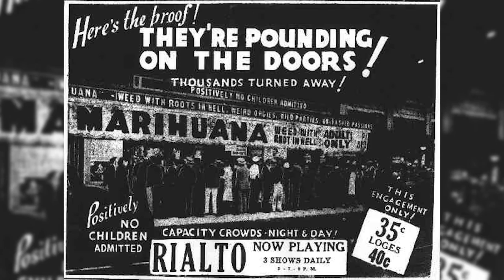Cannabis & Medical Marijuana Get the Facts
Hi I am doctor Michael Uphues. I am a board certified family physician, osteopath, cannabinoid medicine specialist, clinical hypo therapist, personal trainer and functional medicine specialist.
In this first of a series of videos I am going to give you a brief overview of medical cannabis, or as some people refer to it it as medical marijuana.
Cannabis has been used medically for over 5000 years. In fact it was used in Chinese medicine for over a hundred different indications. It has been used in ayurevtic medicine for over 2000 years. Cannabis was part of the american pharmacopiea and was contained in over the counter products from the 1850's through 1941 following the marijuana tax act of 1937.
The reefer madness propaganda campaign which began in 1936 was one of the most effective in the nation's history, so much so that we are still impacted by it 80 years later.
Add to this Harry Anslinger who was commissioner of the federal bureau of narcotics and drafted the marijuana tax act of 1937 and we have had an 80 year uphill battler regarding not only medical cannibus but also commercial hemp. The most important fact that I would like you to take away from this first video is the fact that not a single person has ever died from a cannabis overdose in the entire history of mankind. Currently cannabis is a schedule 1 drug in this country. By definition a schedule 1 drug has no medical value and has a high potential for abuse. If this is so then why does the United States government DPHHA hold the only patent on cannabis? This patent was granted on October 7th 2003 and was backed by research that proved that cannabis has strong antioxidant effects as well as being effective in neurodegenerative disorder such as alzheimers, parkinson, lou gherig's and huntington's chorea.
The cat is out of the bag. The American public is informed, smart and know that they were lied to since the 1930's. This is why as of today, July 7th 2016, 25 states have legalized cannabis for medical use. I am Dr Michael Uphues and I wish you the best of health